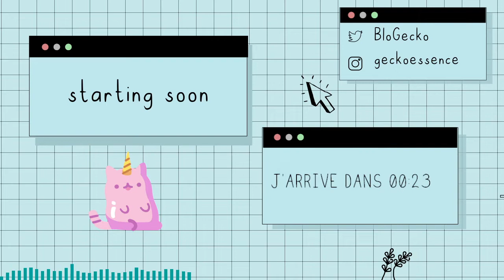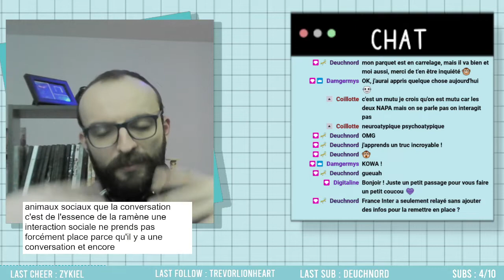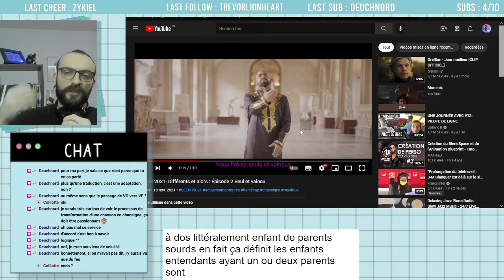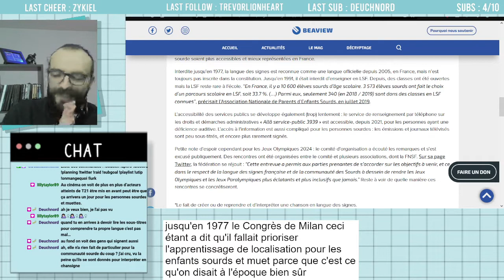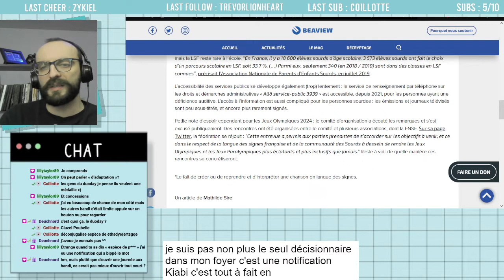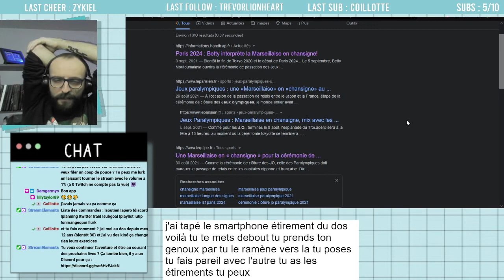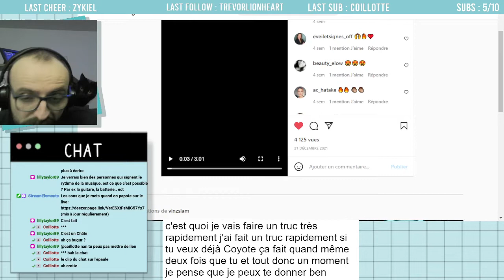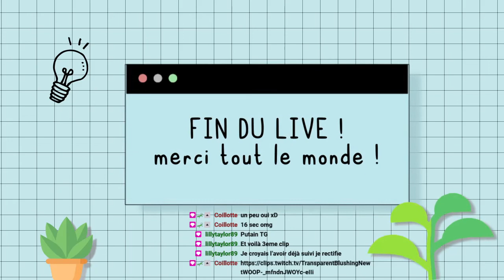Langue des signes et culture sourde : Chansigne et appropriation culturelle